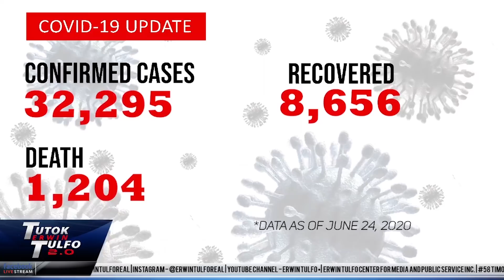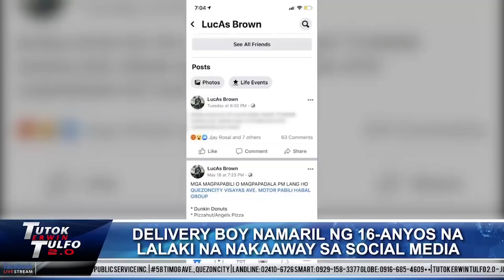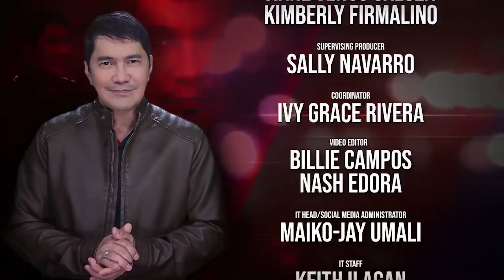TUTOK ERWIN TULFO 2.0 | JUNE 25, 2020 FULL EPISODE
PANOORIN AT ISHARE:
1. LITRATO SA LOOB DAW NG
    WAREHOUSE NG J&T EXPRESS
    DELIVERY KUMAKALAT NGAYON
    SA SOCIAL MEDIA.
    Base sa isang FB page parang
    basurahan ang hitsura sa loob nito.
2. 4 NA MILYONG PILIPINO ANG
     MAWAWALAN NG TRABAHO
     NGAYONG TAON AYON SA DOLE.
     Malaking kumpanya na Aboitiz
     group of companies magbabawas
     daw ng mga tao.
3. DOH SEC. DUQUE BINIBITIWAN
     NA BA NG PALASYO?
     Ayon kasi sa isang pahayag, na kay
     Duque na raw kung magbibitiw
     siya.
4. LTFRB PINABUBUWAG NA NG
     ISANG MAMBABATAS DAHIL SA
     PAGIGING INUTIL DAW NITO.